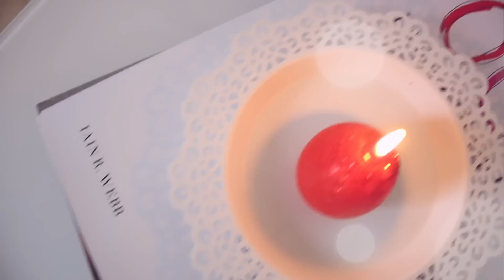😍 ¡SORPRESA de SAN VALENTÍN! 🕯 Velas DIY en forma de HUEVO con REGALO ESCONDIDO en el interior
Velas decorativas caseras en forma de huevo y corazon con regalos sorpresa en el interior! Ideas para regalar

I N S T A G R A M (@hoynohaycole)

*** SI QUIERES ENVIARNOS UNA CARTA, UN DIBUJO, etc:
Mónica Vicente
Cottage Street Mill
Cottage Street
Macclesfield
SK11 8DZ